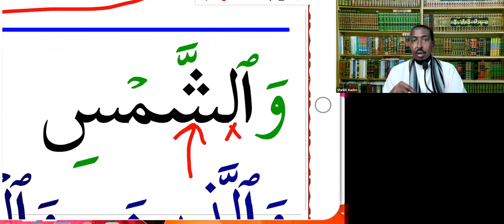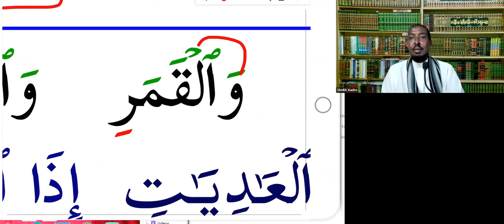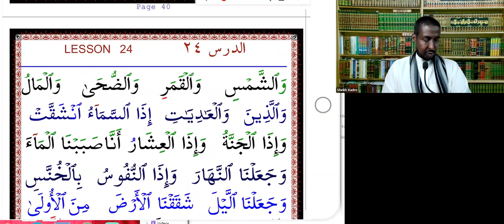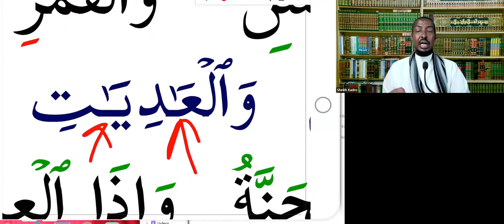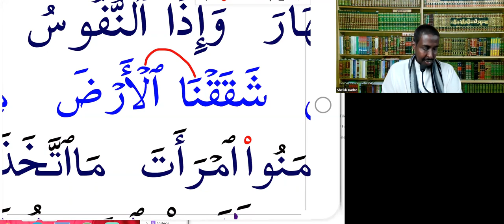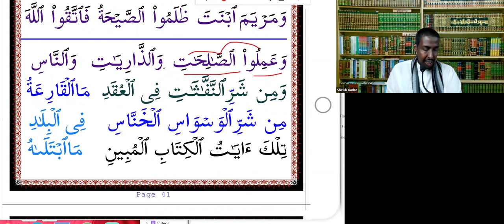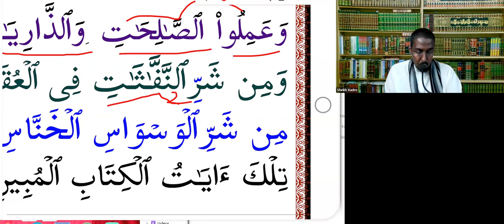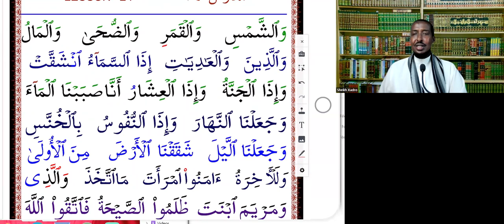Barashada Hikaada Quraanka تسهيل قراءة القرءان وكتابته (Q24)